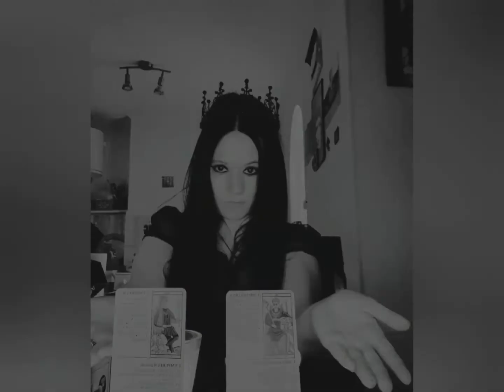LacunaCoil InTheEndIFeelAlive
BrokenCrownHalo [2014]

[Verse: Andrea Ferro:]

Silence in the room
But I still hear your voice
I've been awake all night
My heart is aching for you
Blinded by the light
I cannot see the answers
Here with open arms
My heart is waiting for you

[Chorus: Cristina Scabbia:]

How much is this gonna hurt?
You promise you'll never tell a lie
Don't tell me it's all over
Even in the end I feel alive

[Verse: Andrea:]

I did trust your words
But I don't trust your actions
Walk on broken glass
The chemical reaction
The chemical reaction

[Chorus: Cristina:]

[Bridge: Andrea, Cristina:]

Burn baby, burn baby
I will shut the door and hide the key
Give you a taste of your own medicine
Time to break free

[Chorus: Cristina:]

[Outro: Andrea:]

I'm alive...
I'm alive...

[Guitar/Drum Instrumental:]

Produced ByJay Baumgardner

Written ByJay Baumgardner, Marco Biazzi, Marco Coti-Zelati, Andrea Ferro & Cristina Scabbia

Release DateMarch 31, 2014